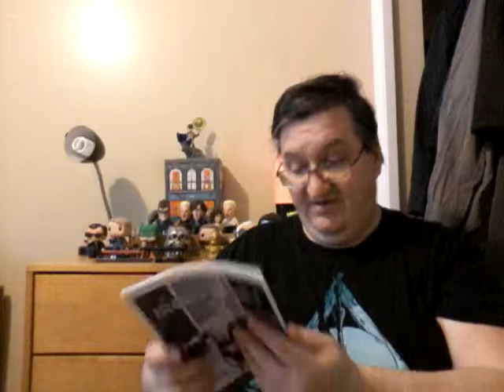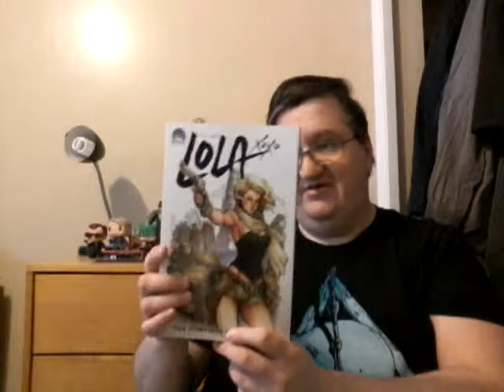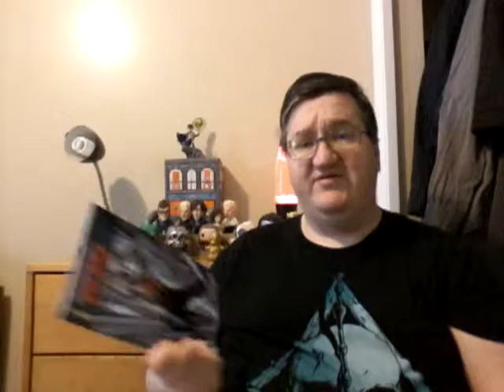Comic Bento Unboxing for January 2016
Enter. The Grey Area!